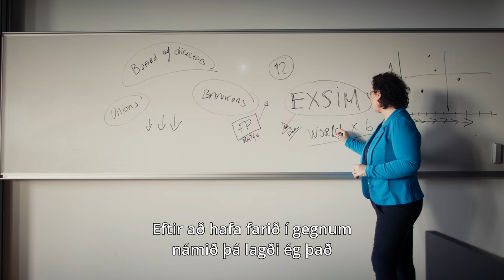Executive MBA-nám í | Háskólinn í Reykjavík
Í Executive MBA-námi lærir þú að þekkja þig sem stjórnanda. Í náminu eru nemendur úr ólíkum áttum og úr því verður kröftugt og áhugavert samtal. Sérvaldir kennarar, bæði erlendir og íslenskir, sjá til þess að hver og einn nemandi vaxi á persónulegan og faglegan hátt.